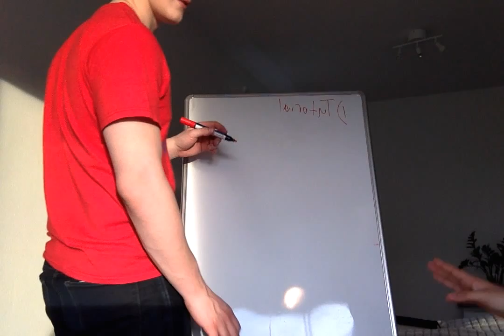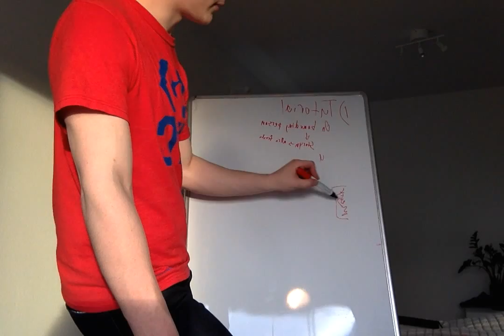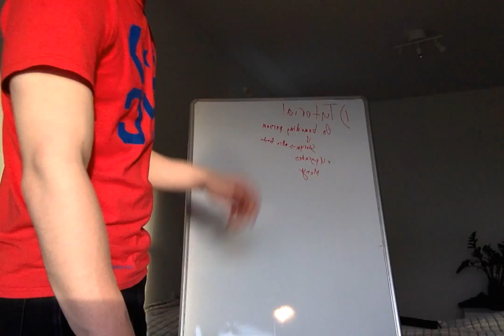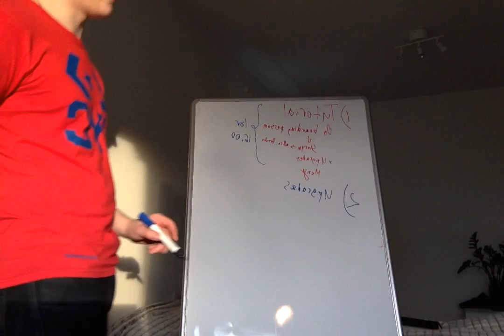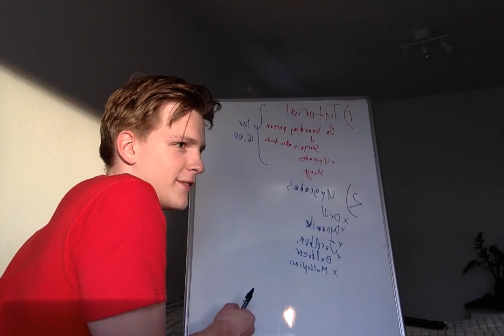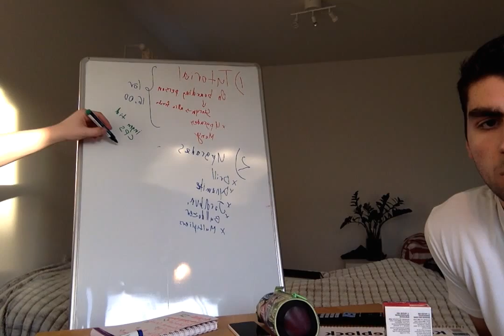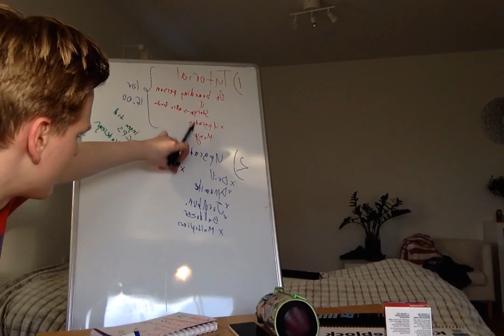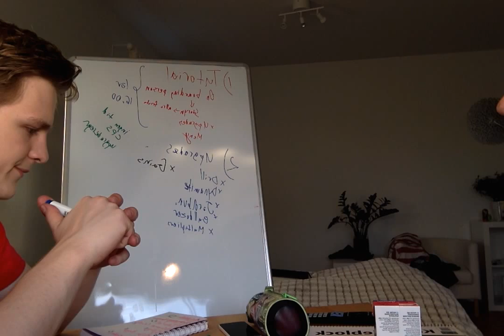Upgrade brain storm 2